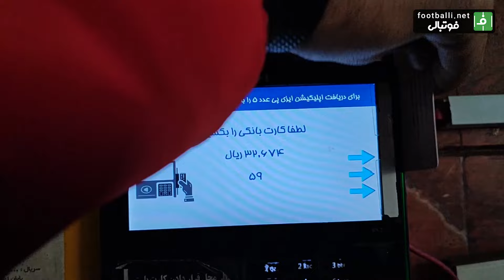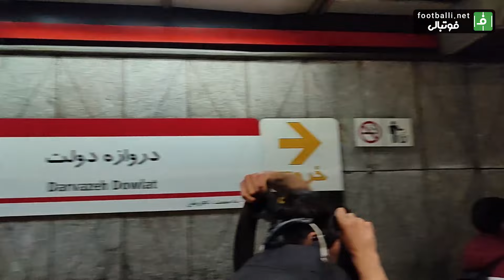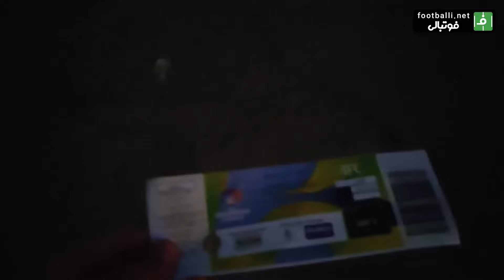نگاهی متفاوت به کابوس گولسیانی و شب رویایی اولونگا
جایگاه/ ولاگ اختصاصی فوتبالی از دیدار پرسپولیس - الدحیل در چهارچوب لیگ قهرمانان آسیا